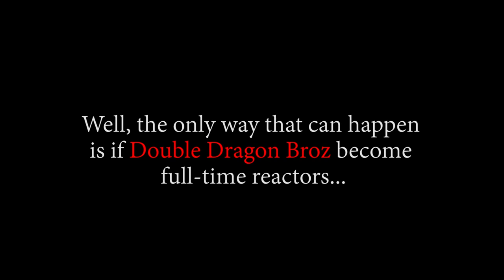THIS BLIND DUDE GOT HANDS!! OP - Episode 631, 632 | Reaction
Title: THIS BLIND DUDE GOT HANDS!! OP - Episode 631, 632 | Reaction